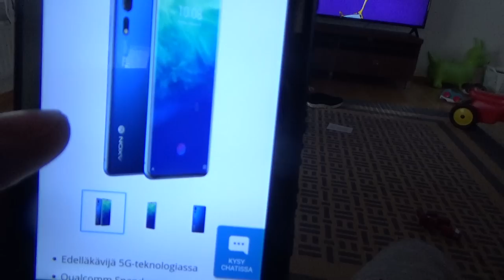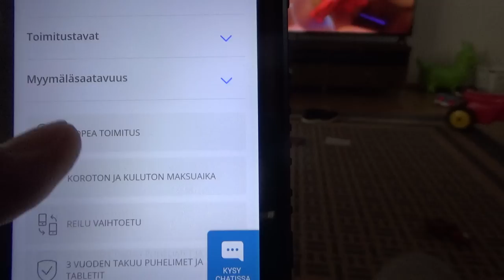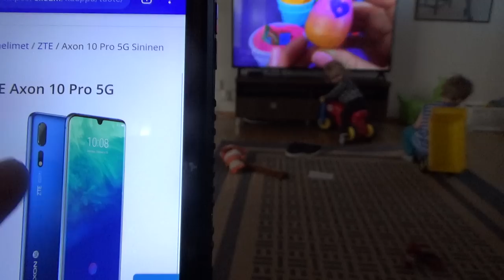Tiistai- kiitos 50k ja uutta puhelinta tulossa